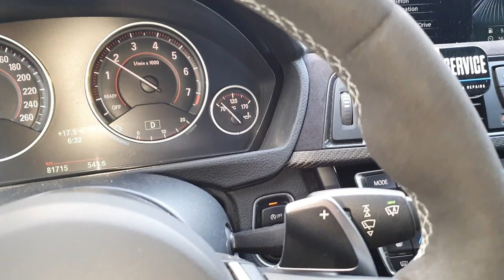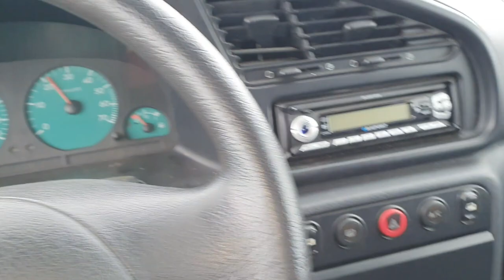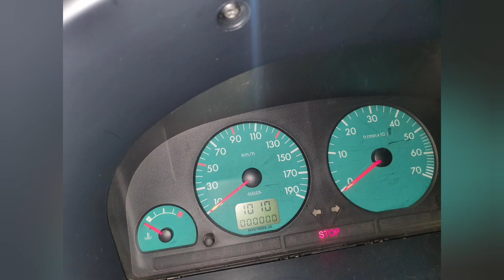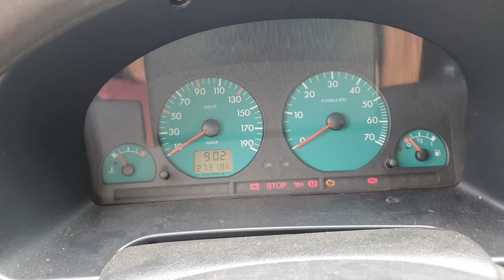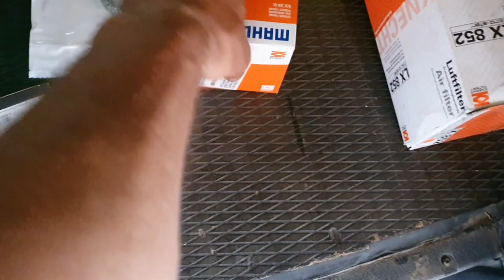My F32 435i is almost perfect! another problem solved! and we have a Garage Car! New Shop car!!!